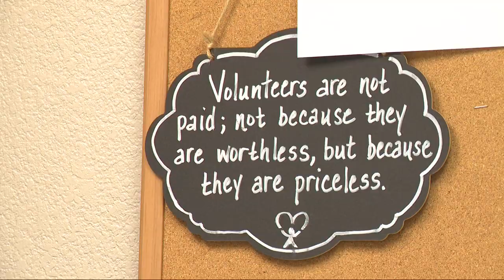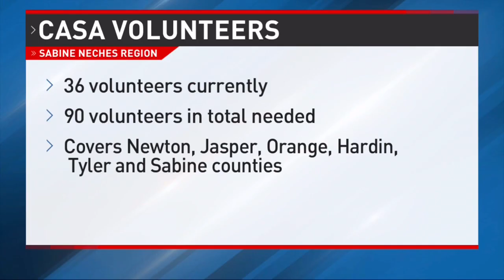CASA (court appointed special advocates) is seeking much need volunteers